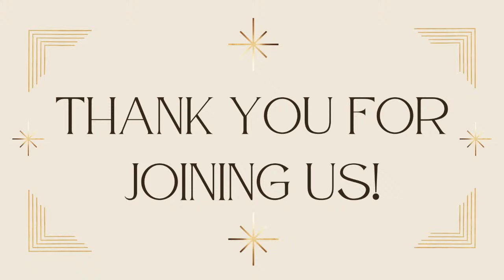Gail Herring, A Celebration of Life